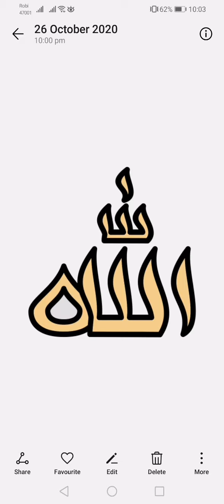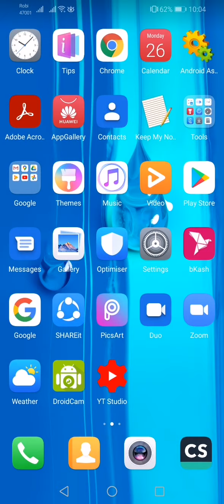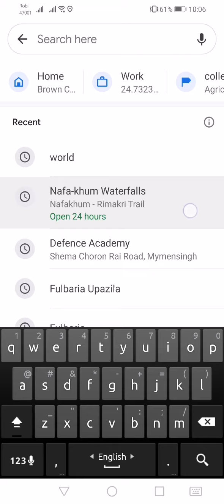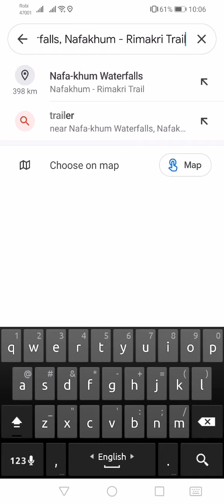পাহাড়ে অাল্লাহর নাম | 'Allah' name in hill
নাফাকুম জলপ্রপাতের কাছেই, থানচিতে।
গুগল ম্যাপের লিংক-Allah Hill Sign Of Allah

♦কুরঅান পাহাড়ের বর্ণনাঃ
‘পাহাড়কে আমি জমিনের জন্য পেরেক হিসেবে সৃষ্টি করেছি।"

প্রাকৃতিক পরিবেশ আল্লাহতালার অপরূপ সৃষ্টি। মহান আল্লাহতালা পরিবেশের ভারসাম্য রক্ষা করার জন্য গাছপালা, নদী-নালা, পাহাড়-পর্বত সহ অসংখ্য জিনিস সৃষ্টি করেছেন। ইসলামের শরীয়তে পরিবেশের ভারসাম্য রক্ষা করা অত্যন্ত গুরুত্বপূর্ণ বিষয়। ইসলাম এমন কোন কাজ সমর্থন করেনা যা পরিবেশের ভারসাম্য নষ্ট করে। মহান রাব্বুল আলামিন আসমান জমিনের ভারসাম্য রক্ষা করার জন্য পৃথিবীতে পাহাড়-পর্বত বানিয়েছে। পবিত্র কুরআন শরীফেও এ বিষয়টি মহান আল্লাহ তা’আলা বলেছেন।

বিজ্ঞানীদের মধ্যে ডা. ফ্রাংক প্রেস সর্বপ্রথম বলেছিলেন, পর্বতের অত্যন্ত গভীর শিকড় আছে পৃথিবীর অভ্যন্তরে। সত্যিকার অর্থে পর্বত একটি ভাসমান বরফ বা খুঁটির মতো।

বিজ্ঞানীদের ধারণা মতে, পৃথিবী অস্বাভাবিক উত্তপ্ত ছিল পাহাড় সৃষ্টির আগে।

ধাপে ধাপে তাপ বিকিরণের কারণে পৃথিবীর ঠান্ডা হয় সাথে সংকুচিত। ভূপৃষ্ঠের ভেতরে থাকা অতিরিক্ত চাপের কারণে তার কিছু কিছু অংশ উপরের দিকে ভাঁজ হয়ে ফুলে ওঠে। এই প্রক্রিয়ার পর্বত বা পাহাড় সৃষ্টি হয়।

ভূতত্ত্ববিদদের মতে বড় প্লেট গুলো যখন পৃথিবীর উপর স্তরে চলে আসে তখন তা পৃথিবীর উপর শক্ত স্তর সৃষ্টি করে। আর এই স্তর গুলোর নড়াচড়া , সংঘর্ষের ফলে উৎপত্তি ঘটে পর্বতমালা। যখন দুটি প্লেট পরস্পর ধাক্কা খায় তখন শক্তিশালী প্লেট অন্য প্লেটের নিচে গড়িয়ে চলে যায় এবং অন্য প্ল্রটটিকে বেঁকে গিয়ে পর্বত উঁচু উঁচু জায়গা জন্ম দেয়। যে স্তরটি জমির নিচে চলে যায় তা আরও অগ্রসর হয়ে ভেতরের দিকে এক গভীর প্রসারণের জন্ম দেয়। সুতরাং আমরা বুঝতে পারছি পাহাড় পর্বত এর দুটি অংশ রয়েছে। একটি উপরের অংশ, যা সবার কাছে দৃশ্যমান। ঠিক তেমনি নিচের দিকে গভীরে এর সমপরিমাণ বিস্তৃত রয়েছে। যা আমাদের কাছে অদৃশ্যমান।

এবার আমারা চিন্তা করতে পারি পাহাড় যদি সৃষ্টি না হতো বা যদি পাহাড় না থাকতো তাহলে কি হতো?

পাহাড় সৃষ্টি না হলে একটি সম্পূর্ণ প্লেট এর এক প্রান্ত থাকতো আসমানের দিকে, আর অন্য প্রান্ত গুলো থাকতো ভূগর্ভের ভেতরে। অর্থাৎ তীর্যকভাবে, হেলে পড়া slope হিসেবে থাকতো। এর ফলে জমিনের উপরে মানুষের বসবাস করতে অসুবিধা হতো। আবার এমনও হতে পারতো যে, প্লেট গুলোর মধ্যে ক্রমান্বয়ে সংঘর্ষ হতে থাকত, কোন প্রকার ভারসাম্য থাকতো না। সুতরাং আমরা দেখতে পাই পাহাড় সৃষ্টির মাধ্যমে প্লেট গুলোর মধ্যে ভারসাম্য ও জমিনের উপরে মানুষের বসবাসের অধিকতর সুন্দর পরিবেশ সৃষ্টি হয়েছে।

এমন কোন পাহাড়ের নেই যার শিকড় ভূপৃষ্ঠের অভ্যন্তরে নেই। বরং আমরা দেখতে পাই যে কোথাও কোথাও পাহাড়ের দৃশ্যমান অংশের দৈর্ঘ্যের দিক থেকে প্রায় সাড়ে চার গুণ লম্বা অংশ মাটির অভ্যন্তরে রয়েছে। সাধারণ ভাবে আমরা যদি চিন্তা করি যে, পেরেক এর কাজ কি? এর কাজ হচ্ছে দুটি সারফেস এর মধ্যে এডজাস্টমেন্ট, সমন্বয় অথবা সাম্য অবস্থা তৈরি করা। একটির সাথে আরেকটির সংযোগ তৈরি করা। পাহাড়ের প্লেট গুলো নিজেদের মধ্যে সমন্বয় অথবা সংযোগ তৈরি করে।

পাহাড় গঠন সম্পর্কে বিজ্ঞানীদের দৃষ্টিভঙ্গি হচ্ছে মহাদেশ গুলোর যে অংশটা মোটা বা পুরু, সেখানে সারি সারি পাহাড় রয়েছে, এবং ঐ স্থানের ভূপৃষ্ঠের শক্ত স্তর বা ক্রাস্ট ম্যান্টলের ভেতরে গভীরে ঢুকে যায়।

আসলে আধুনিক বিজ্ঞান এই বিষয়গুলো নিয়ে তাদের চিন্তাভাবনা, মতামত দিয়েছে সাম্প্রতিক সময়ে। এর হাজার বছর আগেই কোরআন এই বিষয়ে আমাদেরকে জ্ঞান দান করেছে। কোরআনের একটি আয়াতে পাহাড় কে সরাসরি পেরেক এর সঙ্গে তুলনা করা হয়েছে। ‘আমি কি জমিনকে করিনি বিছানাসদৃশ ও পাহাড়গুলোকে পেরেকস্বরূপ?’ (সুরা : নাবা, আয়াত : ৬-৭)।

সুতরাং আমরা বুঝতে পারলাম প্রাকৃতিক ভারসাম্য রক্ষা পাহাড়ের ভূমিকা অপরিসীম। অবৈধভাবে পাহাড় কাটা সহ পাহাড় ধ্বংস হয় এমন সকল কর্মকাণ্ড থেকে নিজেদেরকে বিরত রাখতে হবে। কারণ পাহাড়ের সাথে পরিবেশের সরাসরি সম্পর্ক রয়েছে।